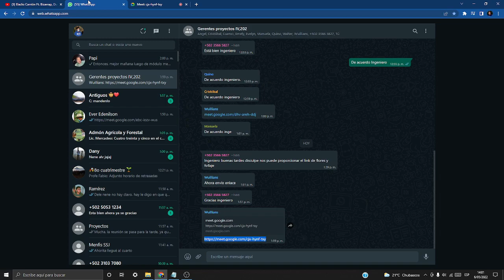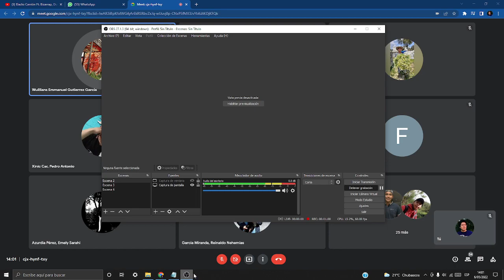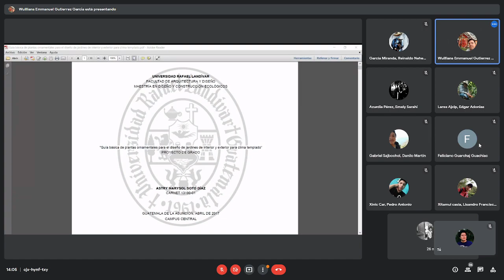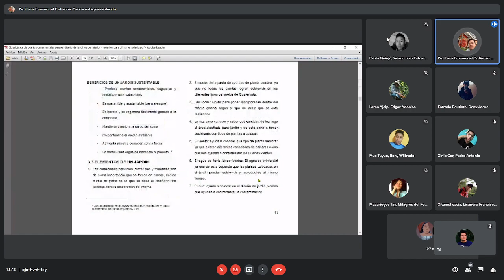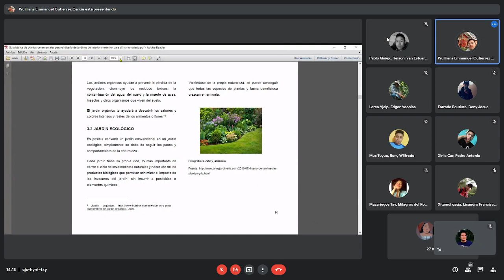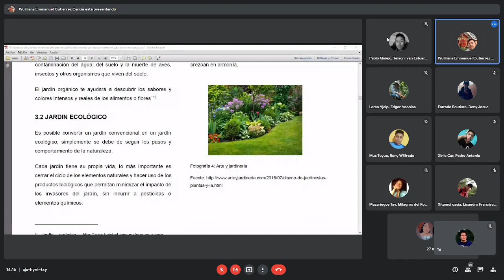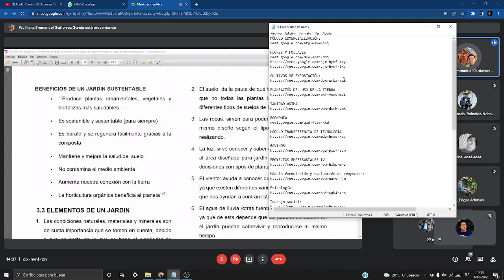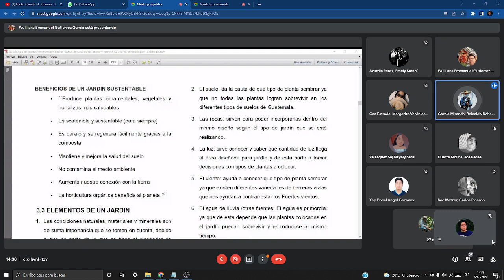🌻Flores y follajes #1: Plantas ornamentales para el diseño de jardines | 6/05/2022